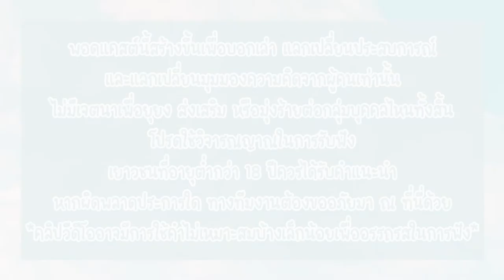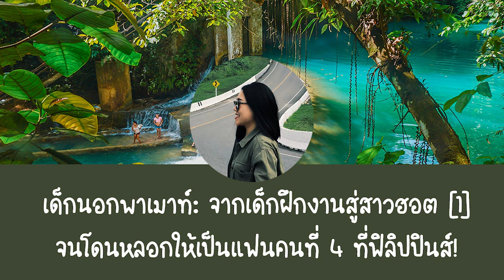เรื่องฉาวใต้เตียง! จากเด็กฝึกงานสุดฮอตถูกหลอกให้เป็นแฟนคนที่ 4 ในฟิลิปปินส์!!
1 ในประเทศที่สุดในทุกทางก็คือฟิลิปปินส์! เมื่อ 'จูน' สาวไทยขาว หมวย ตัวเล็กไม่อยากฝึกงานที่ประเทศไทย เธอเลยตัดสินใจเลือกไปฝึกงานที่ฟิลิปินส์ ประเทศที่เธอไม่รู้อะไรเกี่ยวกับประเทศนี้นอกจากเป็นเกาะ และนั่นก็เป็นจุดเริ่มต้นของความวายป่วง ตั้งแต่โดนด่ากลางที่สาธารณะ ดราม่าใต้เตียงเพื่อนร่วมงาน ไปจนถึงการแหกกฏแอบมีแฟนเป็นครูสอนภาษาในที่ทำงาน!!

ความวายป่วงจะทำให้ปวดเฮดได้มากขนาดไหน ไปฟังจูนเมาท์ให้ฟังกันได้เล๊ยย

ปล. ขออภัยในเสียงรบกวนค่ะ เนื่องจากอัดออนไลน์ผ่าน zoom และสัญญาณอาจจะไม่ดีนัก 😅

00:00 - Intro
01:09 - ไปฟิลิปปินส์ได้ยังไง
05:00 - ฝึกงานที่ฟิลิปปินส์
07:58 - มุมมองคนฟิลิปปินส์ต่อคนไทย
11:51 - โดนแท็กซี่ด่า
14:47 - อุบัติเหตุ อัมพฤกษ์
16:57 - เด็กเมายา & มีเรื่องที่ Casino
19:45 - ความไม่ชอบในฟิลิปปินส์
23:03 - ทำงาน Thai Manager
24:52 - กฏโหดๆ ถึงตายช่วงโควิด
26:58 - กฏห้ามรักกันในโรงเรียน!
27:51 - แหกกฏ 1 - รักสามเส้าของครู 3 คน
30:20 - แหกกฏ 2 - แอบเป็นแฟนกับครูในโรงเรียน
39:36 - ความเชื่อเวลามีเพศสัมพันธ์
41:43 - รักข้ามประเทศของสาวญี่ปุ่นกับหนุ่มเกาหลี